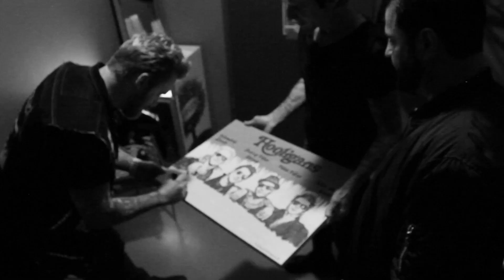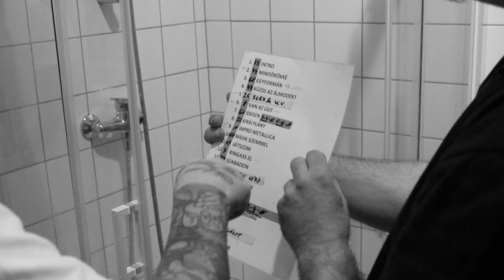Hooligans -20th Jubileum Tour@Expresszó (16/03/11)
2016 Hear Hungary Music Kft.